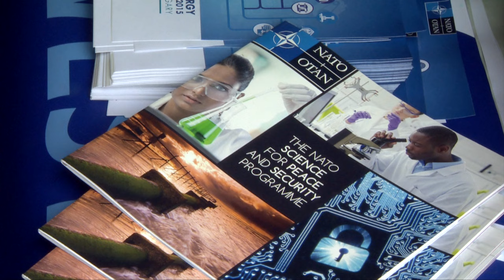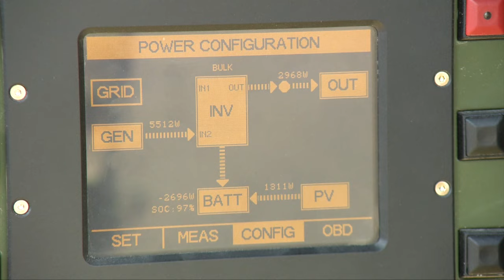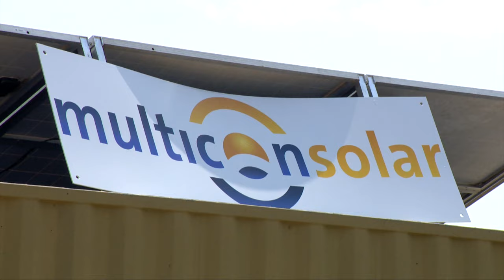NATO Smart Energy experts evaluate technology at “Capable Logistician 2015”